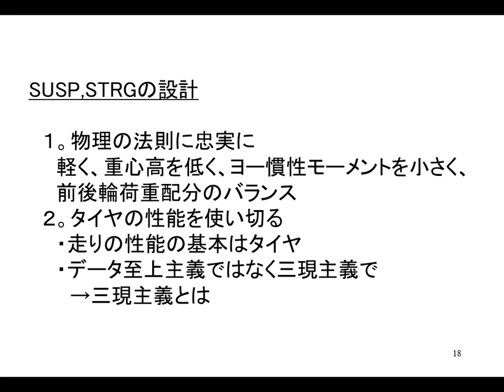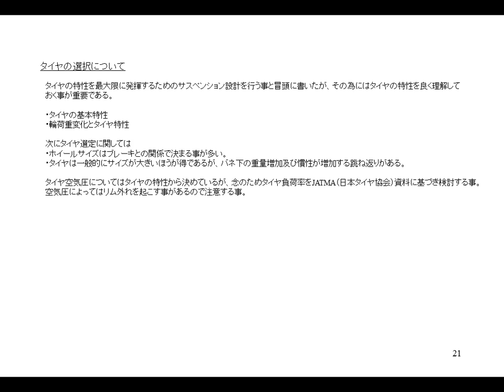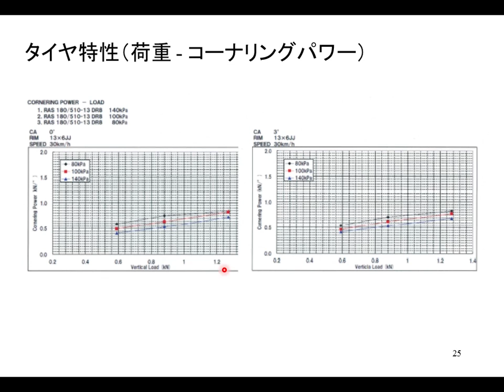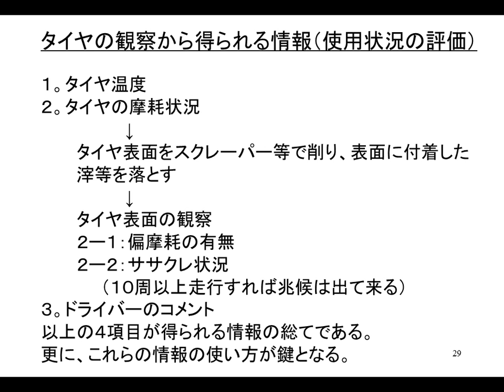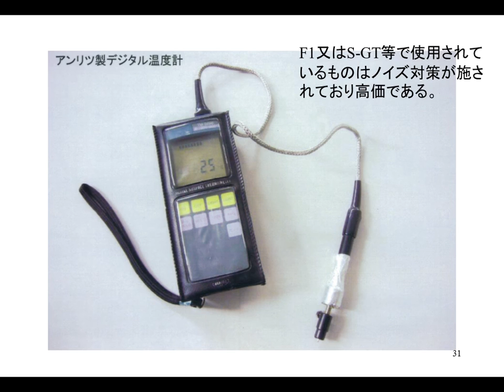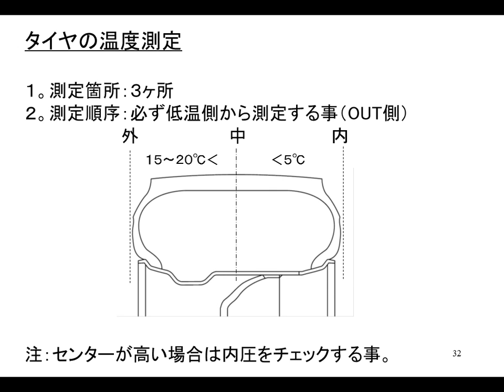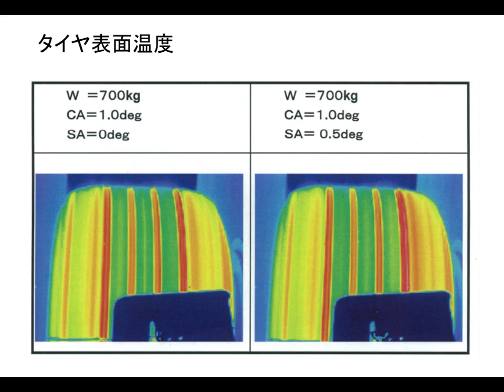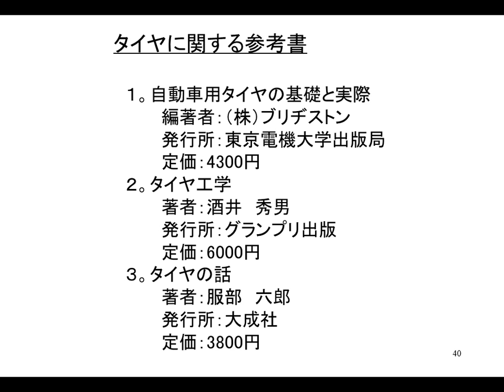自動車開発・製作セミナー chapter9-3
第9章 サスペンション・ステアリングの設計とタイヤ特性
9-3　「タイヤについて」
内容： シャシー運動性能の基本はタイヤ

電子配信の講義をご覧になって興味を持たれた方は、テキストブック「自動車開発・製作ガイド」を販売しております。